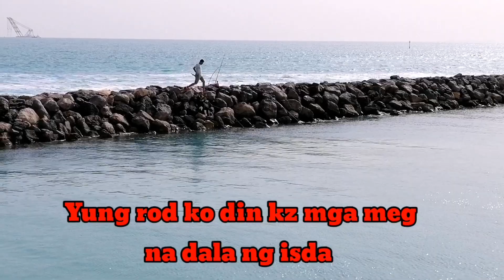Pier Fishing Al Zour Kuwait Catch GROUPER ( Hamour ) and other kind of Fish